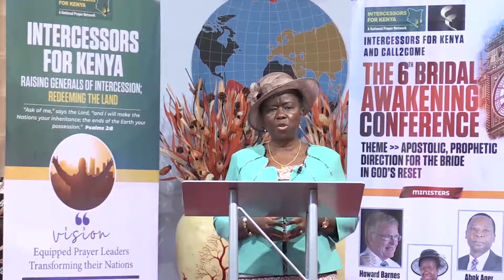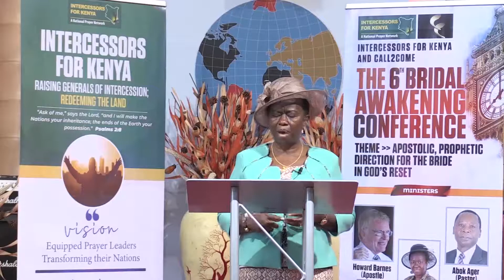The Church Re-Defined by Phoebe Mugo, Apostle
The Church Reset for Power, Bridal Awakening Conference, 2021, I4K & C2C